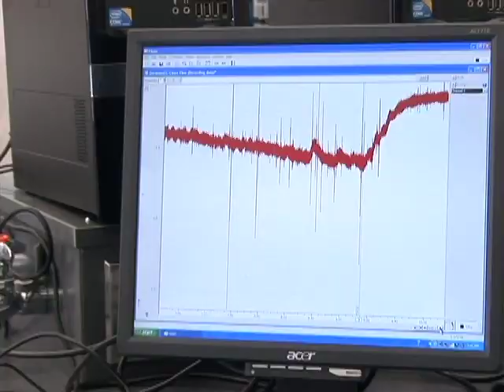Physiology and Pharmacology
Explore Physiology and Pharmacology in the BMSc program at the Schulich School of Medicine & Dentistry, Western University. Learn about labs and courses from current students and gain a greater understanding of Physiology and Pharmacology from faculty members.